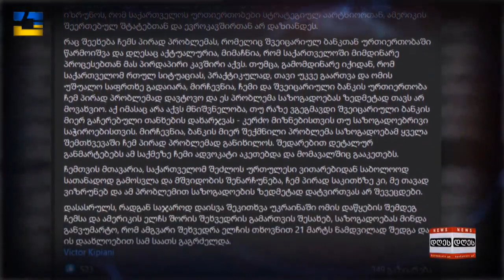საინფორმაციო პროგრამა "დღეს" | 28.07.2022